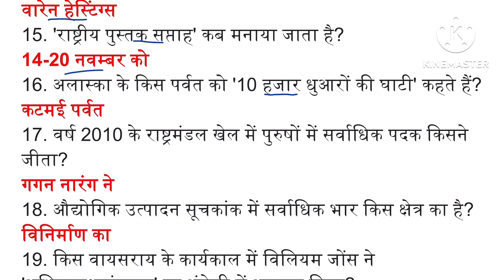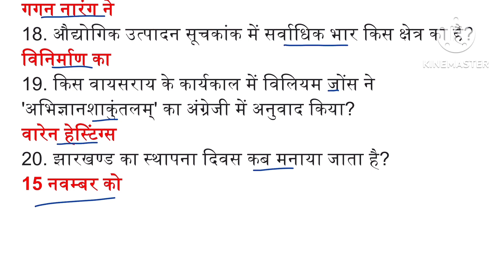67 | ONE LINER GK | ONE LINER GK IN HINDI | GK GS ONE LINER | LUCENT GK ONE LINER | FATAFAT GK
दोस्तों आज के इस वीडियो में हम gk के बहुत ही महत्वपूर्ण प्रश्नों के बारे में जानेंगे I वीडियो को लाइक, शेयर और चैनल को सब्सक्राइब करना बिलकुल न भूलें I धन्यवाद्

प्रश्नों का विवरण ---
1. गन्ना में किस प्रकार की जड़ पायी जाती है?
अपस्थानिक जड़
2. उच्च न्यायालय के अधिकार क्षेत्र को घटाने बढ़ाने का अधिकार किसे प्राप्त है?
संसद को
3. प्रशीतक की वाष्पक कुंडली में क्या भरा हुआ रहता है?
द्रव फ्रिऑन
4. पानीपत के प्रथम युद्ध में बाबर ने किसे पराजित किया?
इब्राहिम लोदी को
5. प्रथम विश्व युद्ध की समाप्ति का स्मरण दिवस कब मनाया जाता है?
11 नवम्बर को
6. शनि के उपग्रह 'टाइटन' का रंग कैसा है?
नारंगी
7. किसने बिस्मार्क को बाजीगर कहा था?
विलियम प्रथम ने
8. भारत में औद्योगिक उत्पादन सूचकांक का आधार वर्ष क्या है?
2011-12
9. अखिल भारतीय ट्रेड यूनियन कांग्रेस के पहले अधिवेशन की अध्यक्षता किसने की?
लाला लाजपत राय ने
10. 'बाल दिवस' कब मनाया जाता है?
14 नवम्बर को
11. वह पदार्थ जो एक ही प्रकार के परमाणुओं से बना है, क्या कहलाता है?
तत्व
12. उच्चतम न्यायालय की स्थापना, गठन एवं शक्तियों का विनियमन करने के लिए विधि बनाने की शक्ति किसे है?
संसद को
13. पौधों द्वारा सूर्य के प्रकाश के प्रति आकर्षण क्या कहलाता है?
हीलियोट्रोपिज्म
14. पिट्स इंडिया एक्ट (1784 ई.) किस गवर्नर जनरल के शासन काल में पारित हुआ?
वारेन हेस्टिंग्स
15. 'राष्ट्रीय पुस्तक सप्ताह' कब मनाया जाता है?
14-20 नवम्बर को
16. अलास्का के किस पर्वत को '10 हजार धुआरों की घाटी' कहते हैं?
कटमई पर्वत
17. वर्ष 2010 के राष्ट्रमंडल खेल में पुरुषों में सर्वाधिक पदक किसने जीता?
गगन नारंग ने
18. औद्योगिक उत्पादन सूचकांक में सर्वाधिक भार किस क्षेत्र का है?
विनिर्माण का
19. किस वायसराय के कार्यकाल में विलियम जोंस ने 'अभिज्ञानशाकुंतलम्' का अंग्रेजी में अनुवाद किया?
वारेन हेस्टिंग्स
20. झारखण्ड का स्थापना दिवस कब मनाया जाता है?
15 नवम्बर को